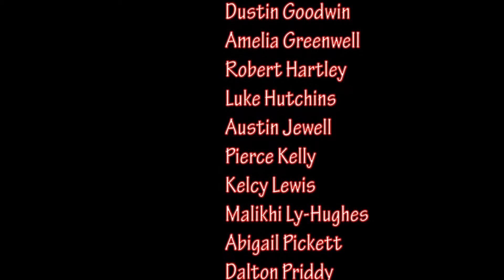BECN - S8-E15 - 04-24-15